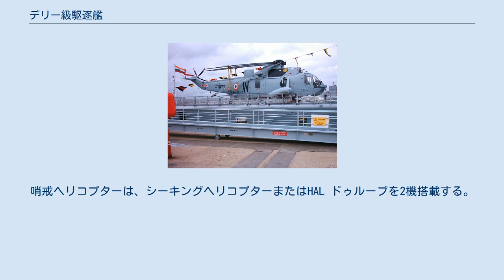デリー級駆逐艦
デリー級駆逐艦 (英語: Delhi-class destroyer) は、インド海軍の駆逐艦（ミサイル駆逐艦）の艦級。
インド海軍での計画番号は15型。
 設計にあたっては、ロシアのセヴェルノイェ設計局が協力しており、基本構成は、ソビエト連邦から輸入して運用していた61ME型（ラージプート級）をもとに船体を延長するとともに、ゴーダーヴァリ級フリゲートの開発で得られた知見を反映したものとなっている。
安定化装置として、非収納式のフィンスタビライザーを装備している。
抗堪性に配慮して、船体は6つの区画（citadel）から構成され、それぞれ独立した動力・通信システムを備えている。
またNBC（核·生物·化学）兵器に対する防御措置も講じられており、海水による洗浄システムを有する。
2番艦以降では、電子機器のオーバーヒート防止の為、空調能力が強化された。
 ウクライナ製のDT-59ガスタービンエンジン4基によるCOGAG方式となっており、減速機なども含めたシステムとしてM36Eと称される。
「デリー」の海上公試では、機関出力64,000馬力、前進速力32ノット、後進速力13ノットを記録した。
なお、アメリカ海軍協会（USNI）ではCODOG機関を搭載している可能性も示唆している。
なお、機関配置を反映して煙突は前後2本に分離されており、前部煙突は左舷、後部煙突は右舷に寄せられている。
 戦術情報処理装置としては、バラト社製のシカリ（Shikari）を搭載するとされる。
これはイタリアのAESN社製IPN-10の派生型であり、同時に12目標を追尾して、その内6目標に対処可能とされる。
また本級では、全艦に旗艦設備が備えられている。
 主センサーとしては、3次元式のフレガートMAEまたはフレガート-M2（NATO名「ハーフ・プレート」）が搭載された。
またこれを補完する長距離捜索用の2次元レーダーとして、ゴーダーヴァリ級フリゲートと同様にバーラトRAWL-02も搭載された。
艦対艦ミサイルの測的も兼ねて、ガルプン対水上捜索レーダーも搭載されている。
 ソナーとしては、国産のHUMVADあるいはフランス製のTSM-2633「スフェリオン」のライセンス生産機が搭載されていると言われている。
また2番艦では、船底装備ソナーをHUMSAに更新するとともにATAS曳航ソナーを追加装備したという説もある。
 電波探知装置として搭載されたアジャンタ（Ajanta）は、エレットロニカ社のINS-3の派生型と言われている。
 防空システムは、当初はロシア海軍の956型艦隊水雷艇（ソヴレメンヌイ級）とほぼ同構成とされており、艦隊防空用として3K90「ウラガーン」艦隊防空ミサイル・システム（後に発展型の「シュチーリ」に更新）、近接防空用としてAK-630 CIWSを搭載していた。
ウラガーン・システムの配置もソヴレメンヌイ級とほぼ同様で、艦の前後に3S-90単装発射機を各1基備え、6基のOP-3（「フロント・ドーム」）火器管制レーダーの指揮を受ける。
AK-630ガトリング砲は当初、両舷に各2基、合計で4基を搭載し、それぞれ2基のMR-123-02管制用レーダーにより管制されていた。
その後、2003年から2006年にかけて、4基のAK-630のうち2基をバラク1個艦防空ミサイルのVLSと換装する改修が行われており、これと合わせて、火器管制レーダーも2基をMR-123-02からEL/M-2221 STGRへ換装している。
 艦対艦ミサイルとしては、当初は超音速の3M80「モスキート」の搭載を検討したものの、これは断念された。
大型のブラストデフレクターはその名残であるといわれている。
結局、より小型軽量の3M24E艦対艦ミサイルが採用され、KT-184 4連装発射機4基が搭載された。
これは、インド海軍にとっては本級が初度装備であり、その後、ブラマプトラ級フリゲートやコーラ級コルベットなどにも搭載されている。
 対潜兵器としては、RBU-6000対潜迫撃砲 2基を艦橋前に装備している。
また前部煙突直後に搭載された533mm口径の5連装魚雷発射管は、対潜用のSET-65Eと対艦用の53-65のいずれも使用できる。
 ムンバイ艦上のシーキング・ヘリコプター 船体後部のヘリコプター甲板には、着艦拘束装置としてハープーン・グリッド・システムを備える。
哨戒ヘリコプターは、シーキングヘリコプターまたはHAL ドゥルーブを2機搭載する。